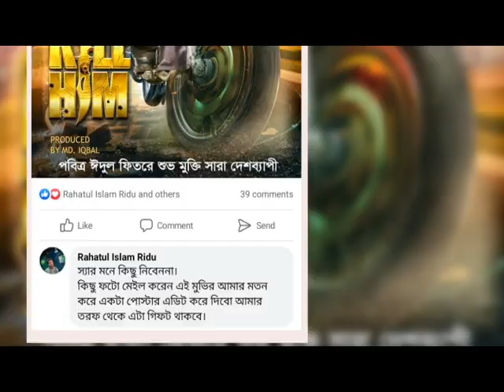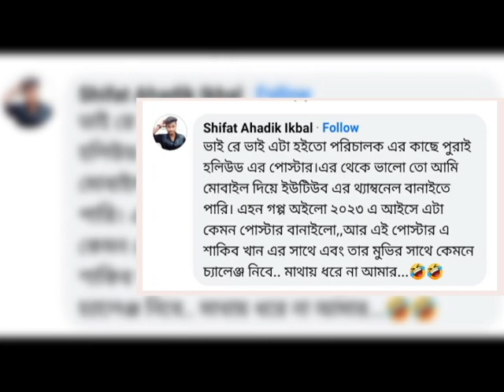দর্শক দিচ্ছে অনন্ত জলিল কে আচ্ছা পচানি /ঈদে মুক্তি পাচ্ছে হিরো আলমের সিনেমা/এবার ঈদে থাকছে সাকিব অপু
Hi everyone this is my original entertainment Media World News,  movie Review . So I hope you can understand watching my original entertainment Media World News Bangla video and enjoy all time. My channel entertainment Media World .

Bangladesh News Media World
This channel video original create unlimited video original create voice sound overall quality full channel. This channel short news all Bangla . Bangla Media news update. update news.